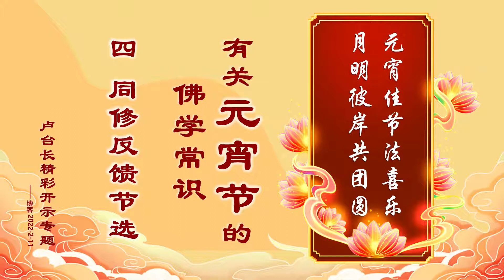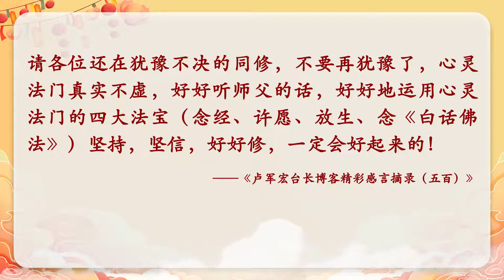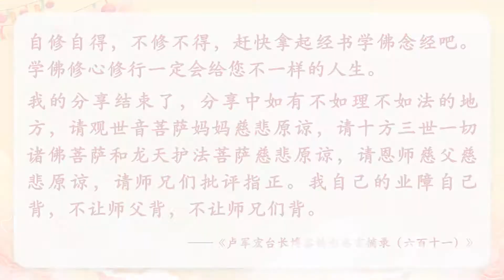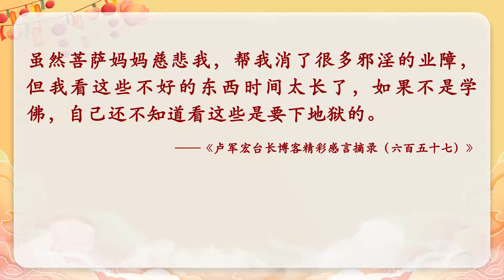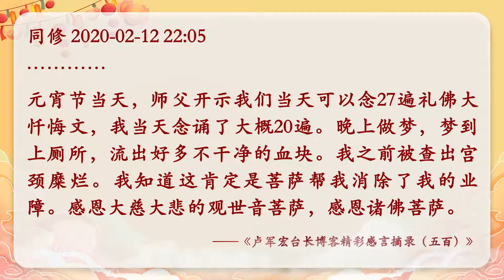卢台长精彩开示专题【有关元宵节的佛学常识】四、 同修反馈节选【元宵佳节法喜乐，月明彼岸共团圆】